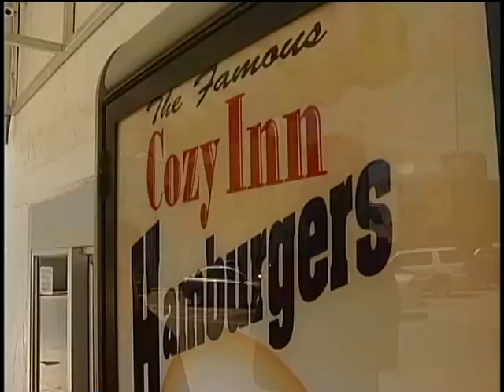Cozy Inn Salina Kansas - KAKE NEWS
A great little iconic and "stinky" hamburger stand in downtown Salina, KS.

Reporter: Jeff Herndon
Video: Enrique Ramirez
Editor: Rex Harris